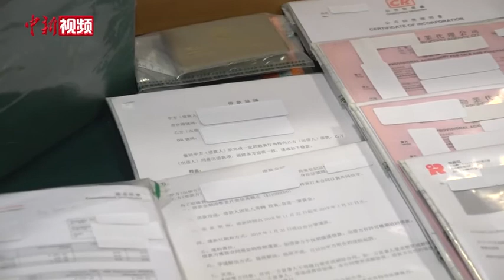香港海关侦破历来最大洗黑钱案：一家五口勾结找换店洗30亿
香港海关9月14日召开记者会表示，在9月10日采取的代号“猎影”的执法行动中，成功侦破香港历来最大的一宗“洗黑钱”案件。行动中捕获6人，年龄介乎25至62岁，其中5人属同一家庭，另一名为本地找换店持牌人。香港海关于本次行动中检获多部手机、支票薄、月结单等，涉案金额高达30亿港元。